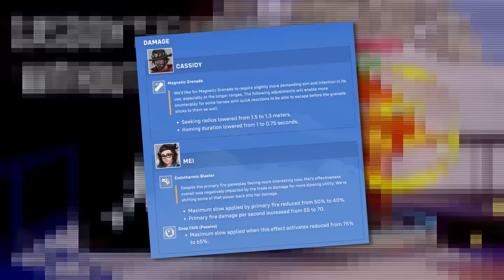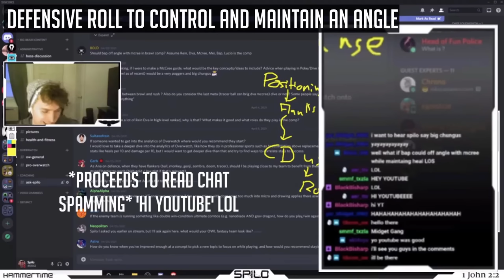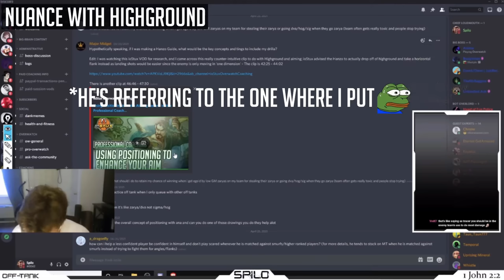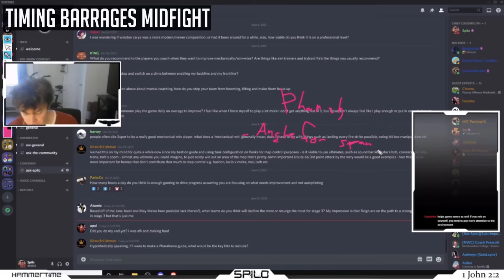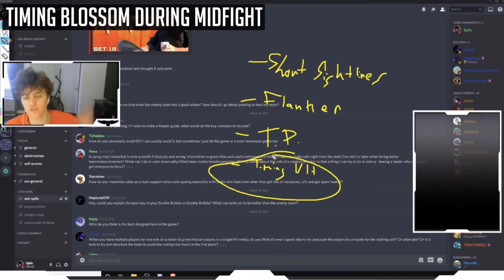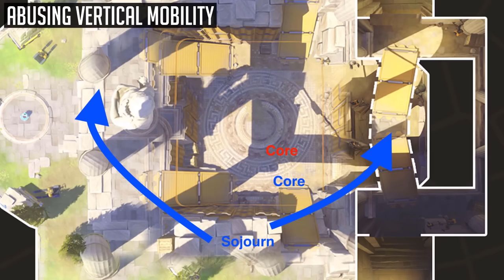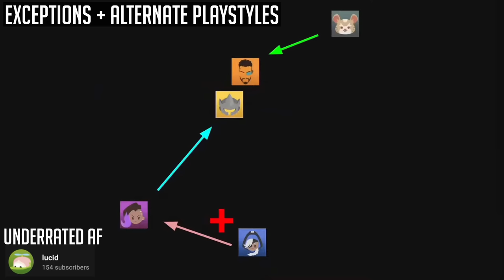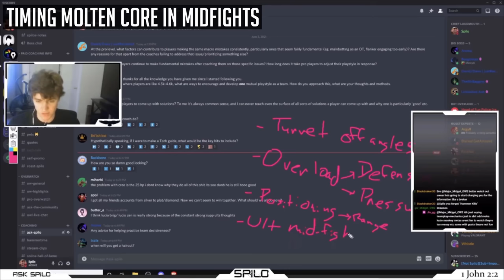How To Play EVERY DPS In Overwatch 2 | 2023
Timestamps:
00:00:00 Prelude
00:00:18 Ashe
00:12:54 Bastion
00:25:08 Cassidy
00:40:13 Echo
00:54:10 Genji
01:05:50 Hanzo
01:18:42 Junkrat
01:30:54 Mei
01:42:36 Pharah
01:55:39 Reaper
02:07:22 Sojourn
02:22:12 Soldier: 76
02:34:51 Sombra
02:48:04 Symmetra
03:03:48 Torbjörn
03:14:53 Tracer
03:25:41 Widowmaker